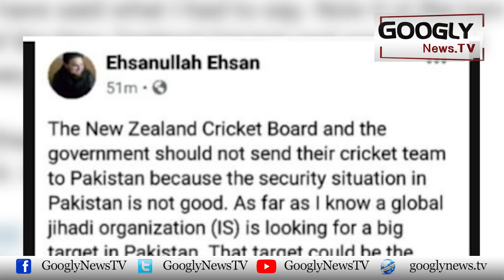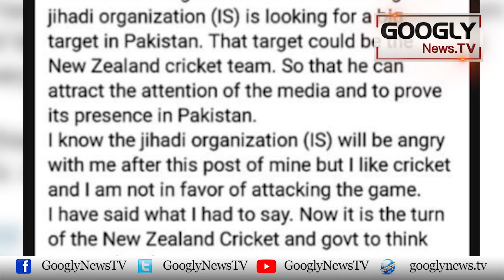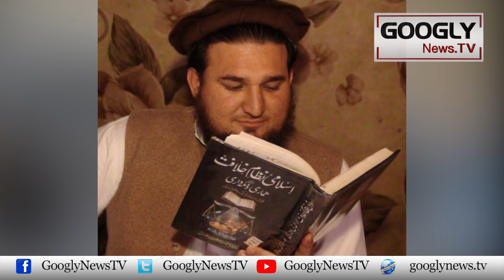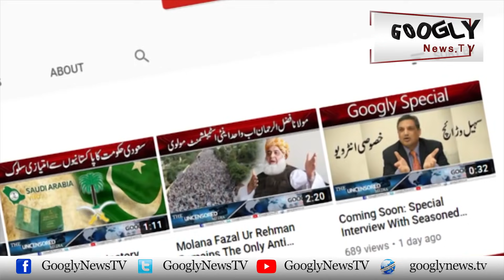Ehsanullah Ehsan Baray Fawad Ch Ka Dawa Fake Nikla | Googly News TV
Ehsanullah Ehsan Baray Fawad Ch Ka Dawa Fake Nikla